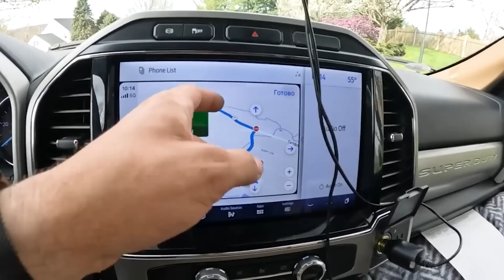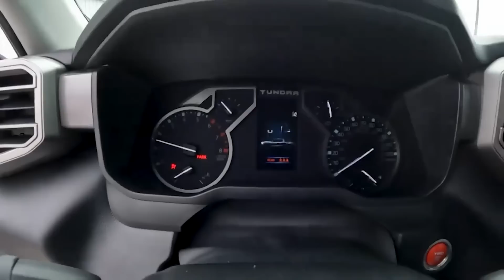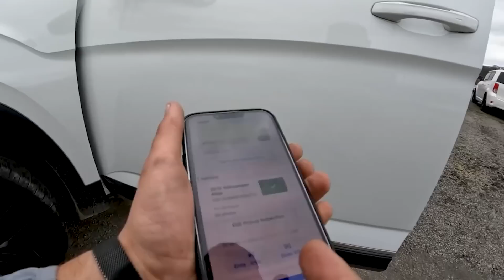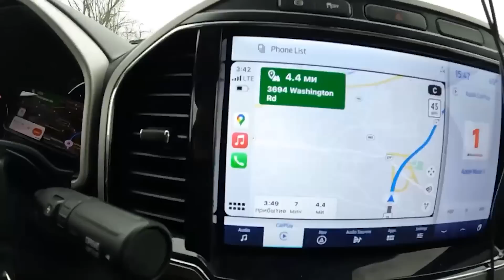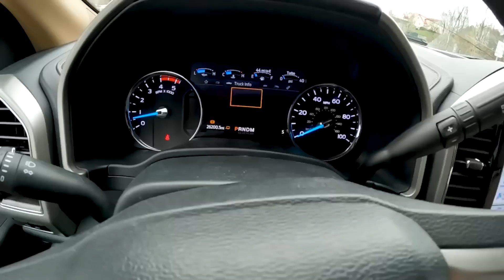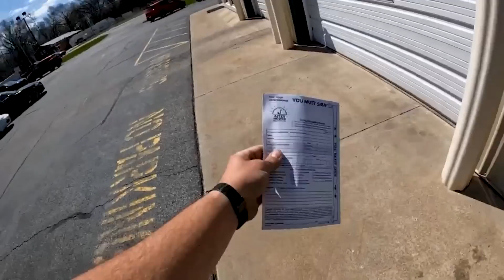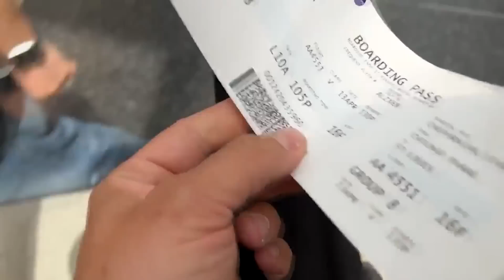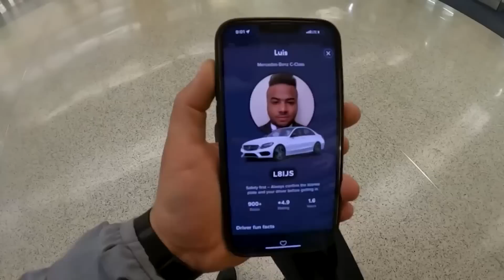Доставка авто по США. Перевозка машин по Америке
Перевозка машин по США и доставка авто по Америке.. Добро пожаловать на канал sunway ✋ Меня зовут Евгений и здесь я рассказываю о жизни водителя в США. Я могу рассказывать без остановки об: - авто - доставке - ремонтах - суперкарах - ценах в США. Если вам интересно узнавать об этом